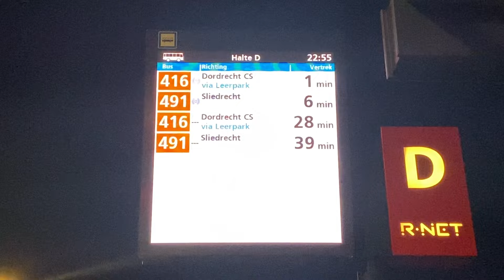JOOST KLEIN BIJ DE LAATSTE SOCIAL SQUAD IN PAPENDRECHT... || JustMadeleine